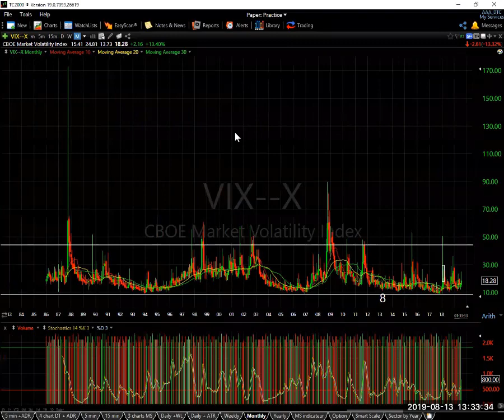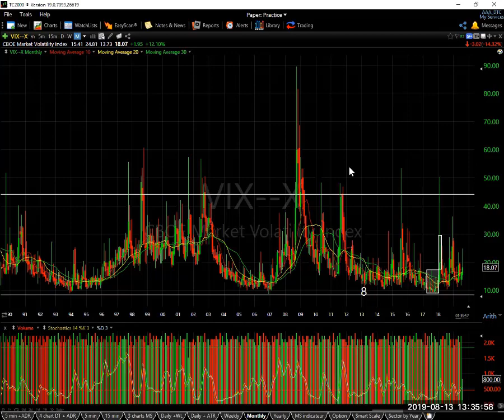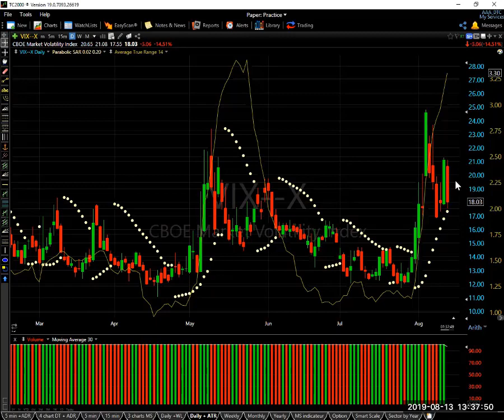VIX: pertinence, historique et interprétation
Le VIX est-il encore un indice pertinent comme mesure de volatilité? Historique du VIX. Interprétation du VIX.